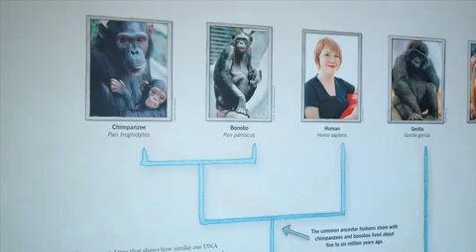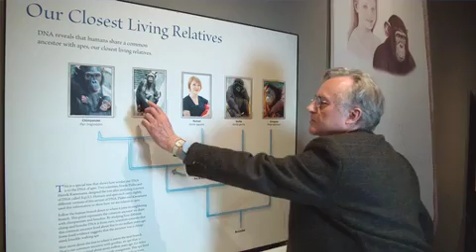Why are there still Chimpanzees?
Richard Dawkins Podcast.